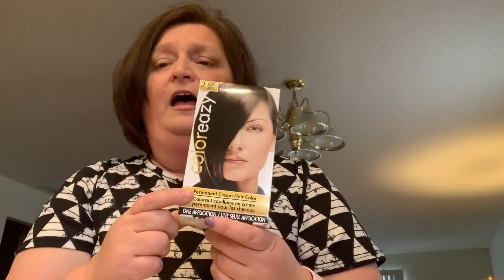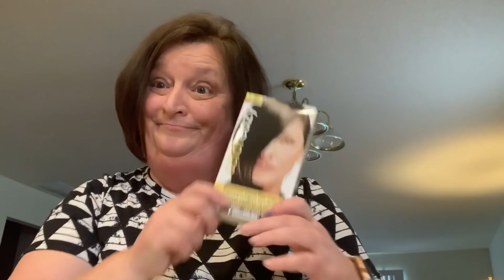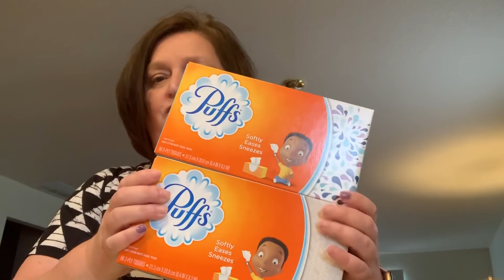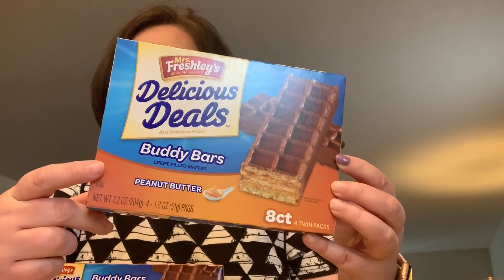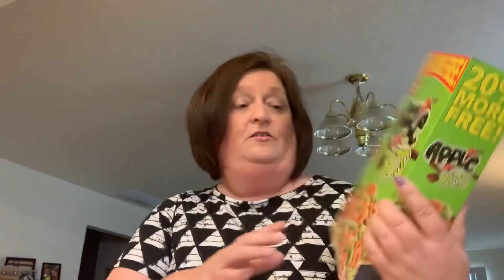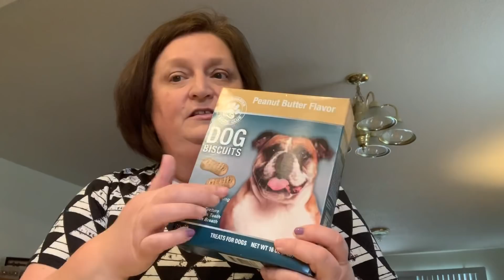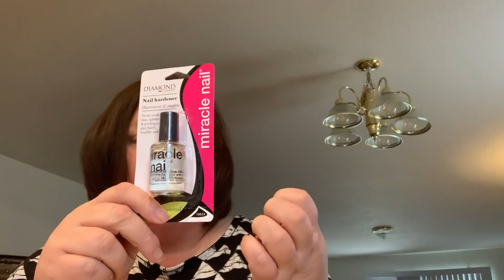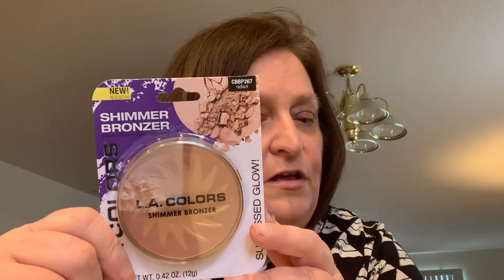Dollar Tree Haul June 2019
I did find a wish list item.  Yay!!  My DT is looking pretty bare.  Looks as if they may be getting ready to put out 4th of July items.

Friend Mail:
Kris Snyder